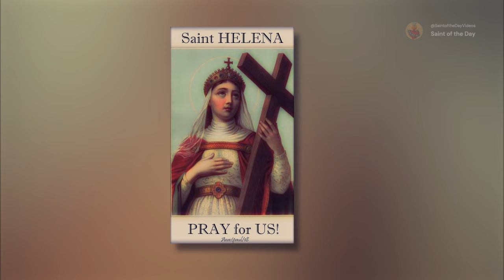Saint Helena, Empress - August 18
Born: ~246-250
Died: ~328-330

Patronage:
archeologists; converts; difficult marriages;
divorced people; empresses; diocese of Helena, Montana

De Oliveira, P. C. (n.d.-d). St. Helena, Saint of August 18.

Butler, Alban. Fr., "AUGUST." In "Lives of the Saints: for every day of the year"."St. Helena, August 18 ".,291-292, North Carolina: TAN Books, 2012.